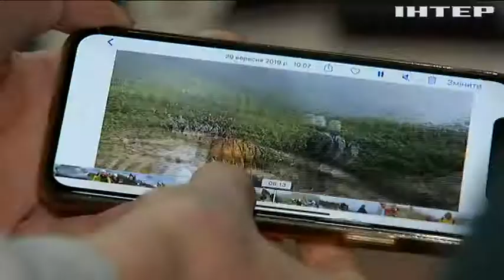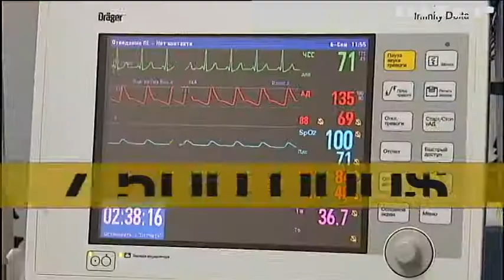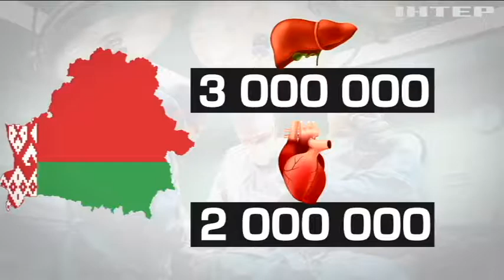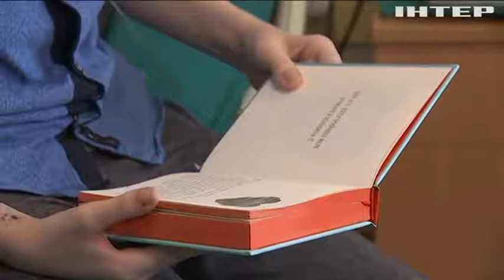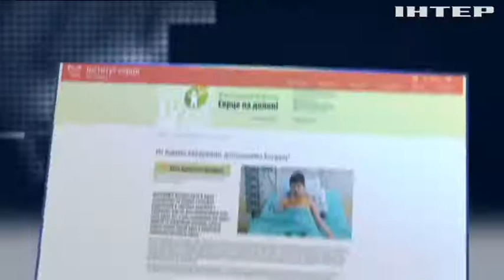В Україні вперше за 15 років пересадили серце